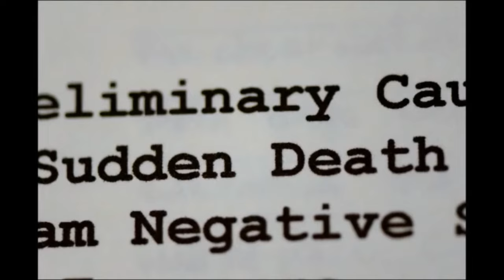Scandal 3x18 The death of Jerry Grant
A shocking and sad moment.